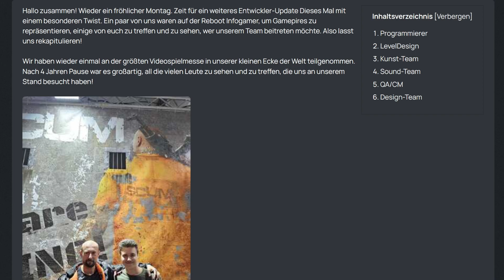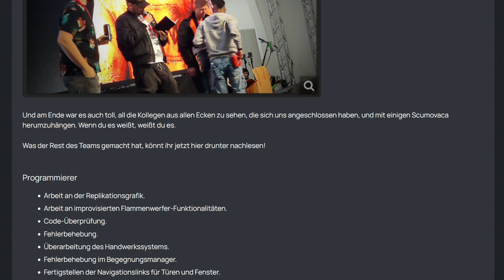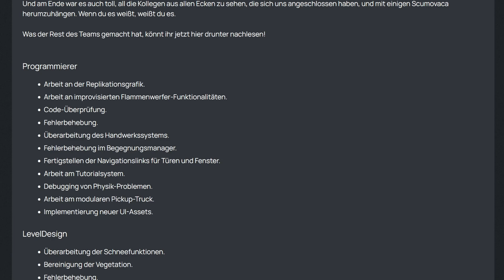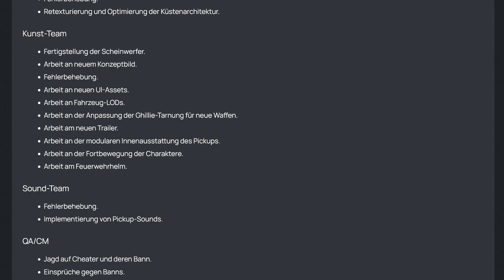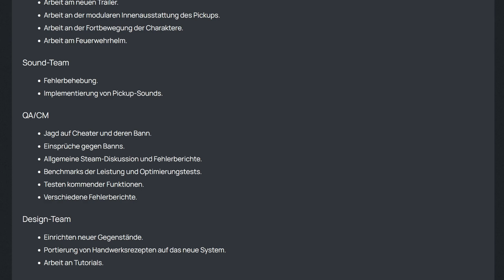SCUM NEWS 📺 13.11.23 Development Update #68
▬▬▬▬▬▬▬▬▬Timeline▬▬▬▬▬▬▬▬▬▬▬
0:00 - Twitter
2:27 - Development update #68
▬▬▬▬▬▬▬▬ Social Media ▬▬▬▬▬▬▬▬▬▬
▬▬▬▬▬▬▬▬ Beschreibung ▬▬▬▬▬▬▬▬▬▬
Der wachsende Unterhaltungsbedarf der Welt nähert sich einem Blutrausch, während der Mediengigant TEC1 die zweite Staffel seiner Fernseh-Sensation SCUM vorbereitet. Es geht nicht mehr in geschlossenen Hallenarenen zur Sache, sondern in üppigen Wäldern, hügeligen Feldern und dem unwegsamen Gelände der TEC1-eigenen SCUM-Privatinsel. Fan-Lieblinge und neue Gefangene treten in rücksichtslosen Kämpfen ums Überleben an und wetteifern um die Gunst von Zuschauern, Produzenten und Sponsoren – um Ruhm, Geschenke und die Chance auf ein Leben nach dem Tod.

Bei SCUM erreicht das Mehrspieler-Open-World-Survival völlig neue Höhen der Charakteranpassung, -steuerung und -entwicklung: Wissen und Können sind die ultimativen Waffen fürs langfristige Überleben. SCUM verbindet die methodische Planung und Verwaltung des Hardcore-Survivals mit optionalen PvP-'Netzwerk-Events', die jederzeit für jeden verfügbar sind. Daraus ergibt sich ein einzigartiges Gleichgewicht zwischen komplexer Simulation und heftiger Action in der nächsten Generation der Survival-Spiele.

SCUM basiert auf der Unreal Engine 4 und wird während der Early-Access-Phase ständig erweitert. Fans können sich mit wöchentlichen Dev-Blogs über Details der Entwicklung informieren, sowie auf Twitter @SCUMgame.